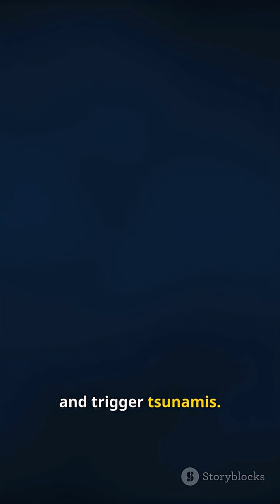Which Is Stronger — Lightning or a Volcano? ⚡🌋